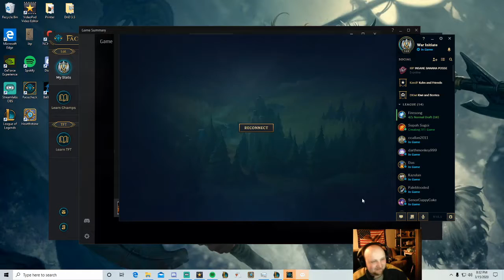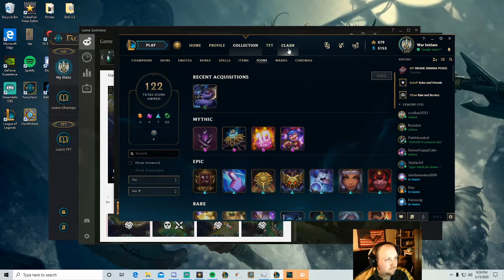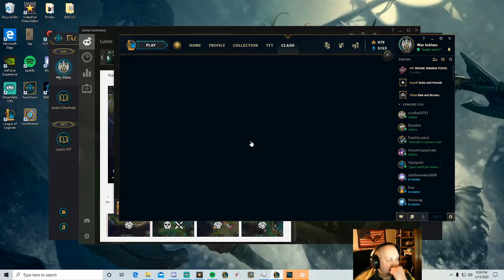Demacia Clash Day 4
After winning on Day 3, we try our hardest to finally win on both days. Can we finally do it?